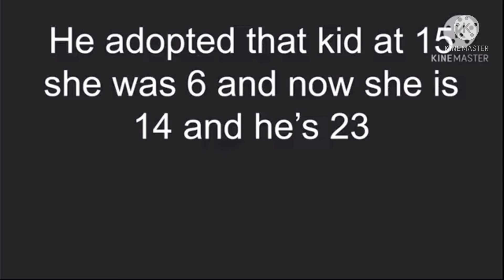Some vigilante Dabi stuff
:P